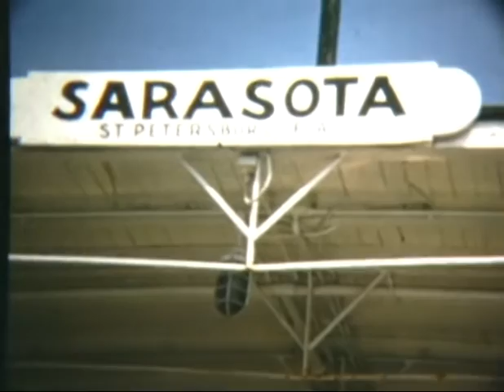Priscilla & Bob Visit Miami Mid 1950s